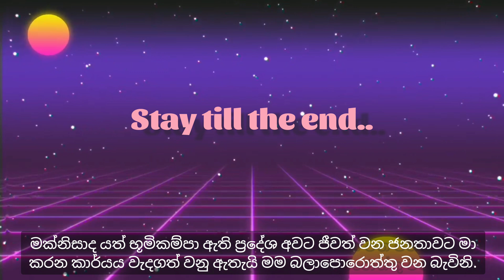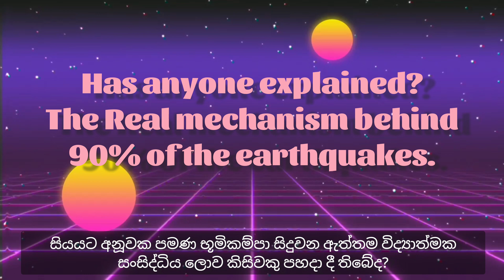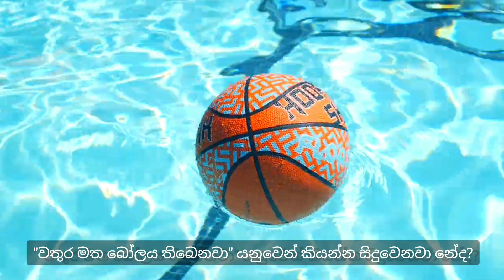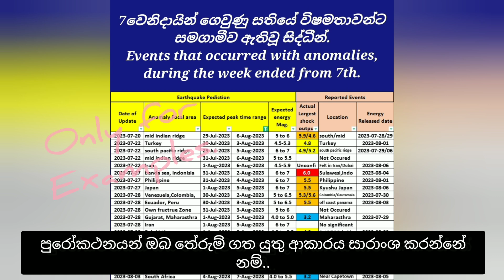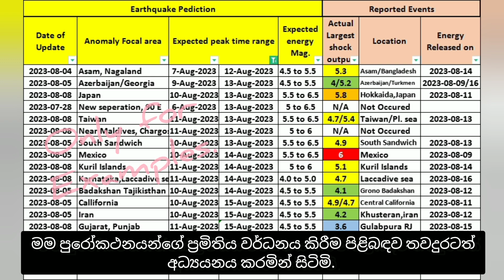Earthquake, Weather, Connection | Bhumichala Suthra Explanation.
How does Earthquake Occur | Bhumichala Suthra

Discovery of exact factor reasoning a great Earthquake || The only physical factor before it occurs.

how do earthquakes occur?

When and where will it occur? The simple phenomenon seen before Earthquakes that no one counted on.

Bhumichala Suthra
Boomi Chala Suthra

Earthquake Analysis || Future Odd Major Earthquakes Indian Ocean. ninety east ridge, 90 east ridge.

New Seismic Wave found- Sri Lanka, know before earthquake comes, ලංකාවෙන් නව ශිලා තරංගයක්.

Earthquake Prediction || New Seismic wave Sri Lanka, ලංකාවෙන් නව ශිලා තරංගයක්.

Channels that My Audience Watched.
TV Derana, Hiru TV, Apé Amma,
Sirasa TV, Ada Derana, Newsfirst Sri Lanka, Hiru News,
Wishma Lokaya, Chanux Bro, Buddhism, Vishwakarma | විශ්වකර්ම, Nodutu Lokaya - නොදුටු ලෝකය, Live at 8 Sri Lanka, Naifm නයි fm, Dhanush Vlogs SL, Watapita, IndiaTV,

Earthquake today
අද භූමිකම්පාව
भूकंप आज
gempa bumi hari ini
زلزال اليوم
আজ ভূমিকম্প
今天地震
આજે ભૂકંપ
gempa hari ini
ယနေ့ငလျင်
आज भूकम्प
зилзила имруз
இன்று நிலநடுக்கம்

USGS, NCS, SSGEOS
Related Search:- Gujarat earthquake, Maharashtra earthquake, Karnataka earthquake, Maldives earthquake, Colombo earthquake,